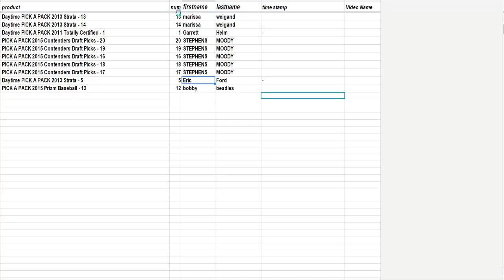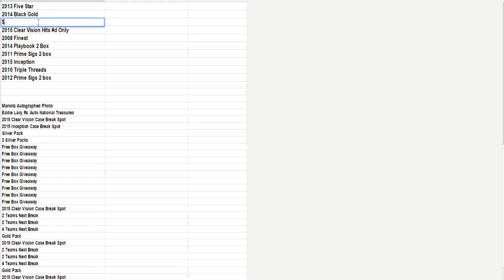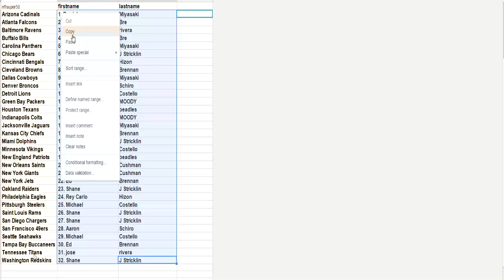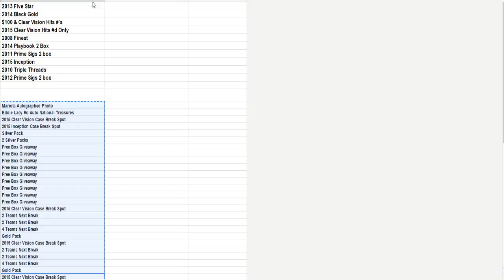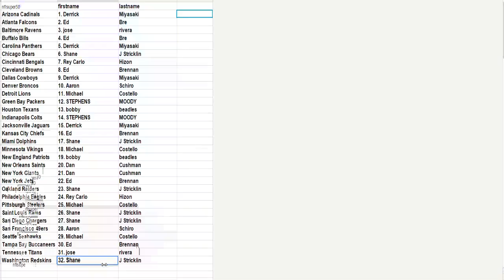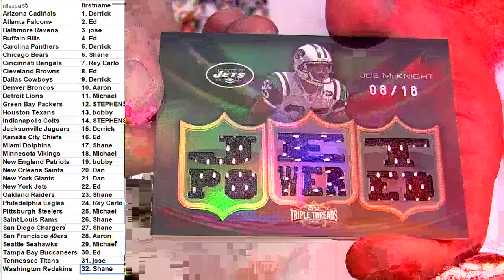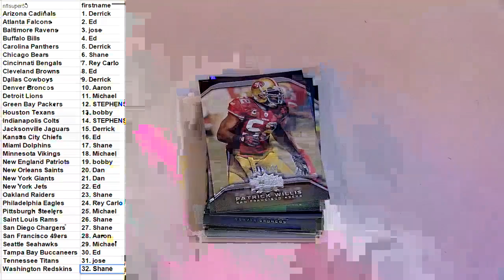8 16 NFL Random #50 2010 Triple Threads